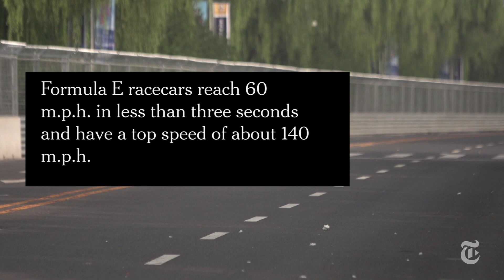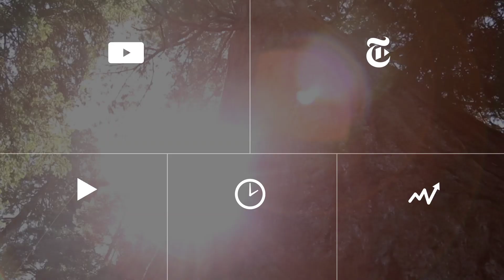Formula E, Carbon Free | Electric Cars 2014 | The New York Times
The first carbon free, fully-electric racing championship is held in Beijing.

Produced by: Jonah M. Kessel